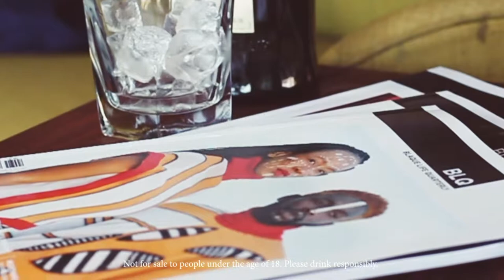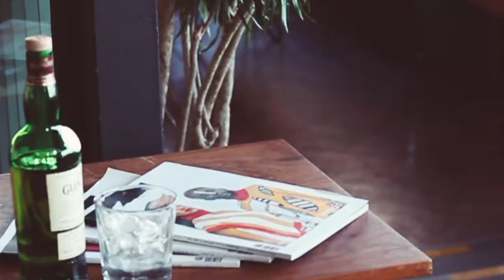The Glenlivet and Ringo Madlingozi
The Glenlivet is a strong brand with a rich history, which mirrors the musical journey of Ringo Madlingozi, South Africa’s treasured Afro-soul artist. This year at the Durban July, the Glenlivet JazzTown marquee delivered an unforgettable musical experience. BLQ sat down with Ringo to discuss what is takes to be one of SA’s great musicians and hear more about his partnership with The Glenlivet.